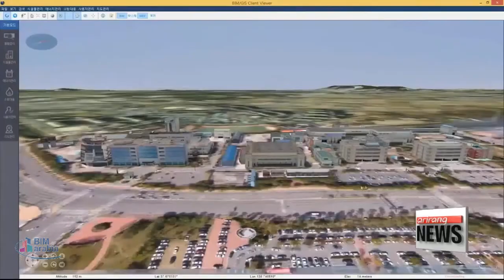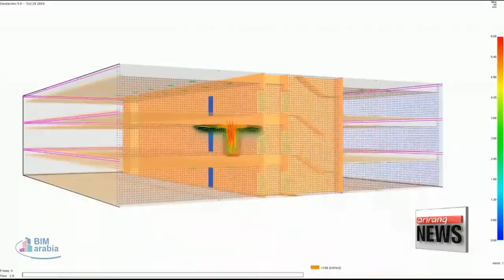الذكاء الصناعي و البيم